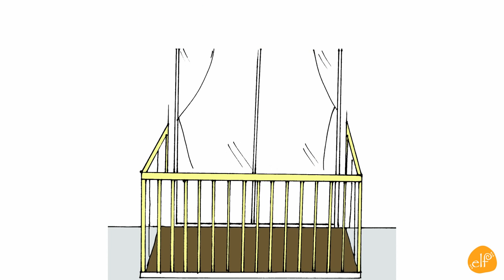Learn Furniture Names and House Vocabulary by Elf Learning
Learn Furniture Names and House Vocabulary by Elf Learning. This is a jazzy, listen and repeat vocabulary video to introduce 24 rooms and things around the house.  ENJOY!

apartment
bathroom
balcony
bedroom
carport
closet
dining room
doorbell
door
downstairs
elevator
front door
garage
hallway
house
kitchen
living room
mailbox
shower
stairs
toilet
upstairs
window
yard ELF Learning creates learning materials for kids all over the world.  Based in Japan, we publish books, CDs, DVDs and of course...learning videos!

Our song videos are a mix of original and classic children's songs.  We try hard to add the ELF touch - clear vocals, different genres and lots of cool instruments.